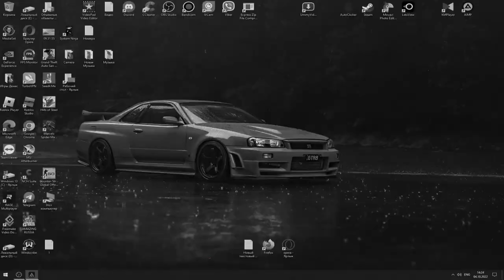КОПАЮСЬ В МУСОРНЫХ БАКАХ В ПОИСКАХ ИНТЕРЕСНЫХ ПРЕДМЕТОВ НА AMAZING RUSSIA (GTA CRMP) ❤️